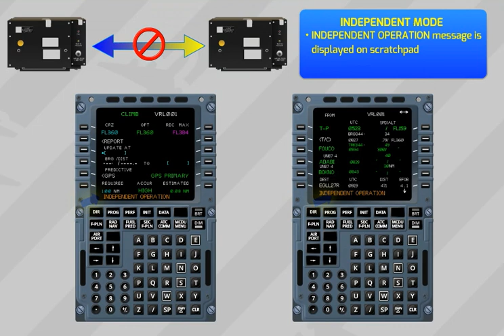A320 Autoflight 4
Este programa incluye una descripción completa del sistema de piloto automático del Airbus 320.

Una metodología que se aplica en importantes compañías aéreas alrededor del mundo.